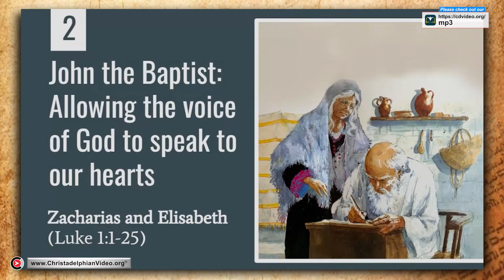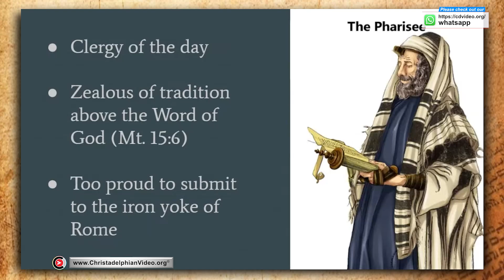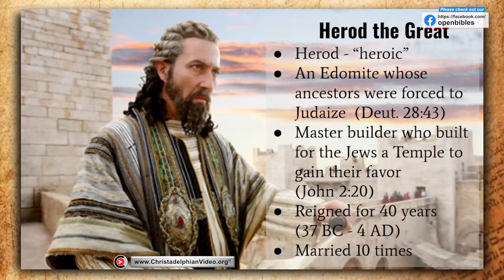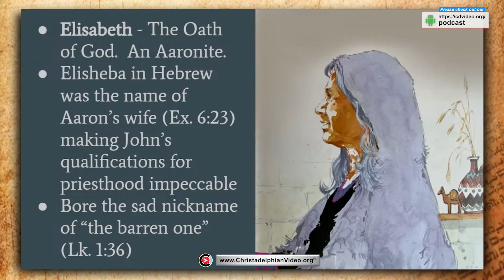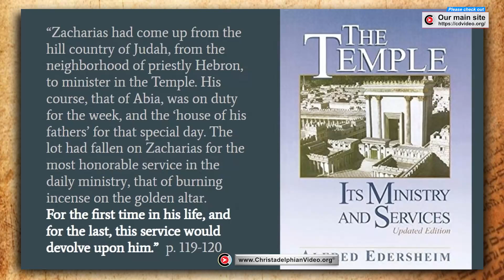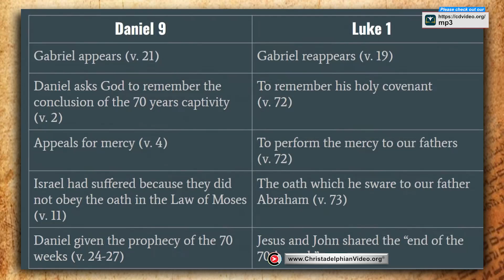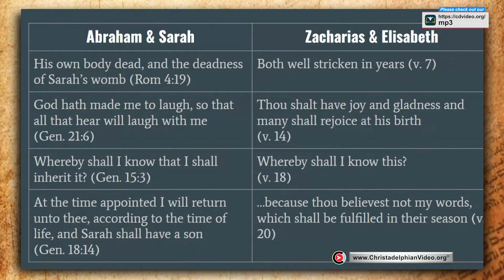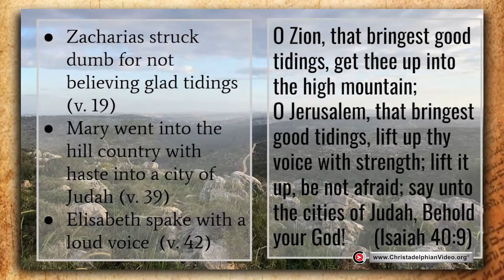Allowing the voice of God to speak to our hearts #2 'He shall be great in the sight of the Lord'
A @Christadelphians Video: sight of the Lord
God speaks to us in many different ways, but one of the most important ways is through our hearts. When we open our hearts to God, He can speak to us through His Word, through our thoughts and feelings, and through the circumstances of our lives.

There are a few things we can do to allow the voice of God to speak to our hearts:

We can confess our sins. When we sin, it creates a barrier between us and God that makes it difficult to hear His voice. When we confess our sins, we remove this barrier and allow God to speak to us more clearly.
We can read the Bible with an open heart. The Bible is God's Word, and it is one of the most powerful ways that He speaks to us. When we read the Bible with an open heart, we are inviting God to speak to us through His Word.
We can be still and listen. Sometimes the best way to hear God's voice is to simply be still and listen. This means setting aside time each day to quiet our minds and hearts so that we can hear what God is saying to us.
We can ask God to speak to us. We can simply ask God to speak to us, and He will. He may speak to us through a Scripture verse, a thought, a feeling, or a circumstance.
When we allow the voice of God to speak to our hearts, we are opening ourselves up to a deeper relationship with Him. We are also allowing Him to guide us and direct our lives in the way that is best for us.

Here are some additional tips for allowing the voice of God to speak to your heart:

Be patient. It may take some time to develop the ability to hear God's voice clearly. Don't get discouraged if you don't hear Him right away. Just keep practicing and asking Him to speak to you.
Be open to whatever He says. Don't try to control what God says to you. Just be open to whatever He has to say, even if it's not what you were expecting.
Act on what He says. When you hear God's voice, don't just ignore it. Take action on what He says. This is how you will grow in your relationship with Him.
Allowing the voice of God to speak to our hearts is a journey. It takes time, patience, and effort. But it is a journey that is worth taking. When we allow the voice of God to speak to our hearts, we are opening ourselves up to a deeper relationship with Him and a more fulfilling life.